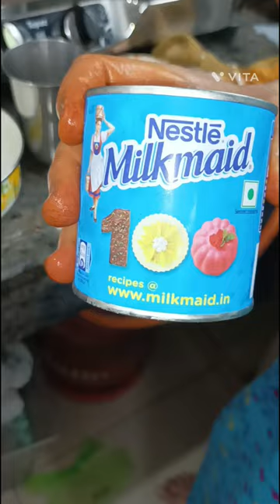celebrate special Eid with special kheer khurma 🥣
Cashewnut - 100g
Almonds - 100g
Cardamom - 6
Ghee - 3 tbsp
Rumania Vermicelli - 150g
Milk - 3ltr
Milkmaid - 3/4th of tin